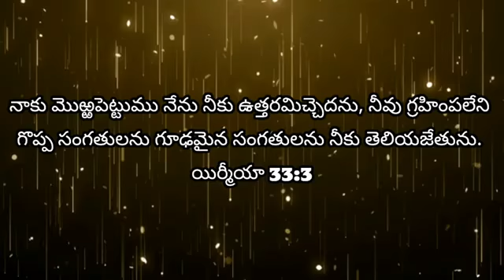15th Sep 2022 || Today God's Promise || ఈ రోజు దేవుని వాగ్దానం || Daily Biblical Devotion